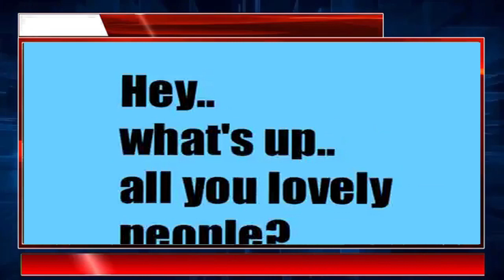Aikhoni gaow||Assames cover video||Nayanjyoti das performance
thanks